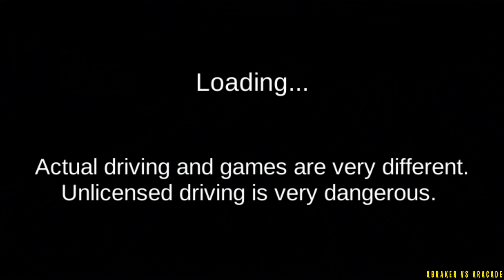3D Driving Class #98 - Audi Sport Car - Crazy Driver in City - Best Android Gameplay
🔴Hello guys!
Here you have a video of me playing "
3D Driving Class ". This will help you understand if this game is for you without downloading it.
✅About This Game: The South Korean driver's license test will be changed from December 22, 2016.